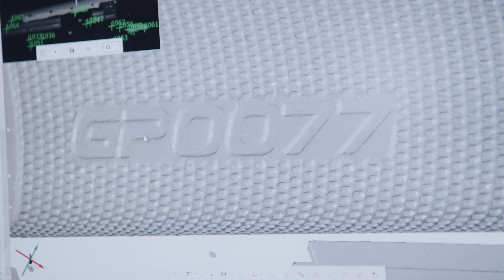MINI John Cooper Works GP 3d printing